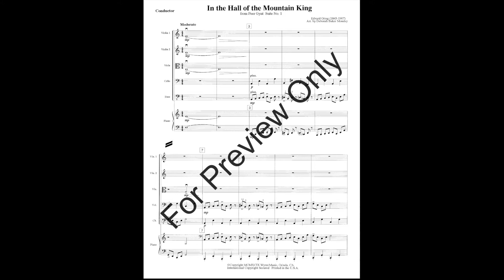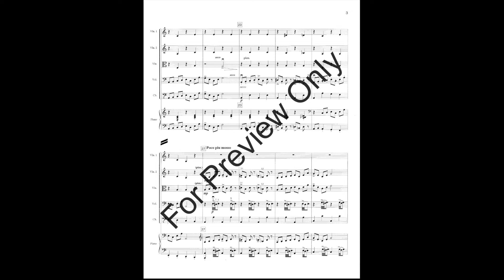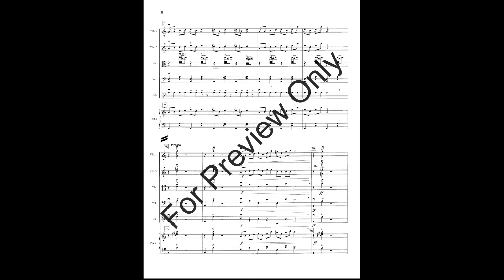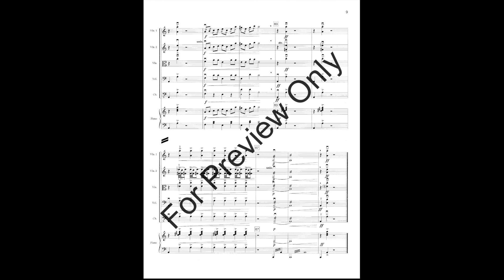In the Hall of the Mountain King Arranged Deborah Baker Monday - Orchestra (Score & Sound)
The ever-popular Grieg classic is a natural in this carefully edited version for string orchestra! Keeping as true to the original as possible, this arrangement is exceptionally dramatic and lets your musicians bring this Norwegian legend to life. A perennial audience pleaser!